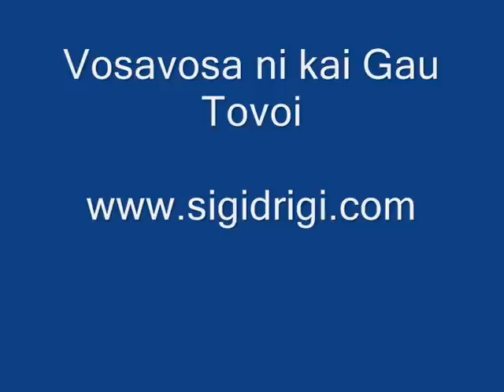Fijian joke - Tovoi mai Gau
Funny Fijian Story from Gau Island in Loimaiviti